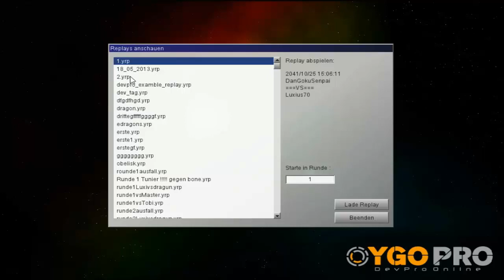Let´s Duel Turnier Kampf um den Dritten Platz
tjaoar^^